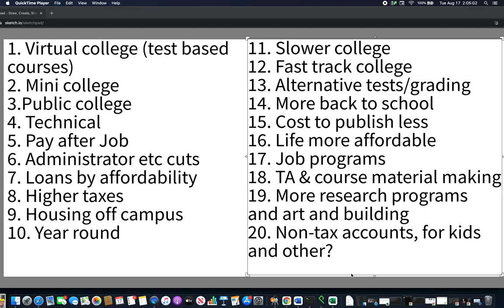Don't tell kids they shouldn't go to college bc $$, instead